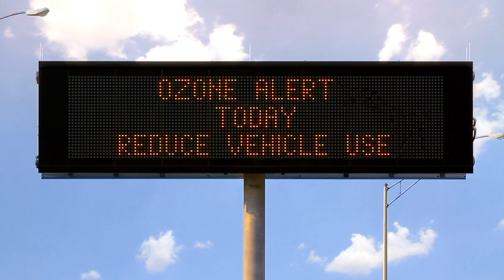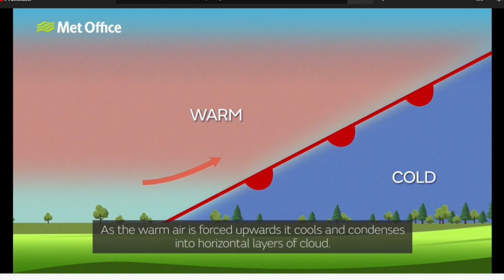Wondering why we have an Air Quality Alert?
You might think of air quality alerts occurring more in the summer but they can happen any time pollutants become 'trapped' near the surface. I explain what's happening this weekend!